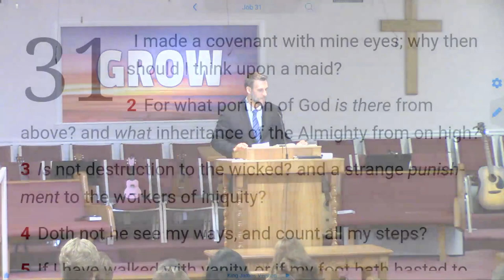How JOB Saved his Marriage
And the LORD said unto Satan, Hast thou considered my servant Job, that there is none like him in the earth, a perfect and an upright man, one that feareth God, and escheweth evil? and still he holdeth fast his integrity, although thou movedst me against him, to destroy him without cause.  - Job 2: 3